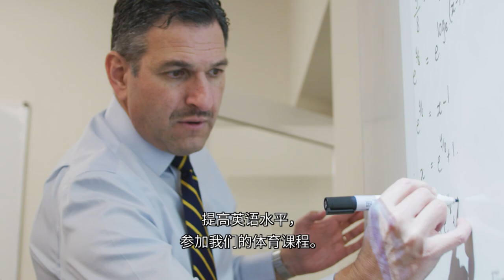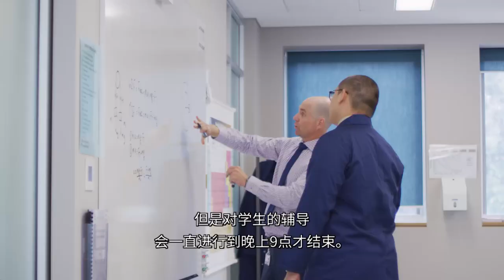Knox Grammar School - international boarding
Knox Grammar School is home to approximately 200 boarders, with about one-third of boarders coming from overseas.